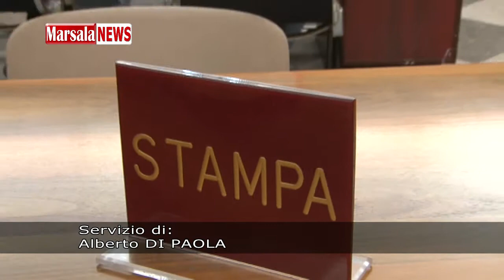Ombre sulla concessione dei locali sportivi a Marsala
intervistato Arturo Galfano, Consigliere Comunale di Marsala